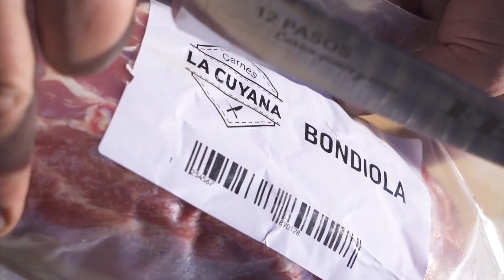Receta de Bondiola a la parrilla.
Bondiola a la parrilla con batatas al rescoldo, crema de queso azul y champiñones a la manteca.